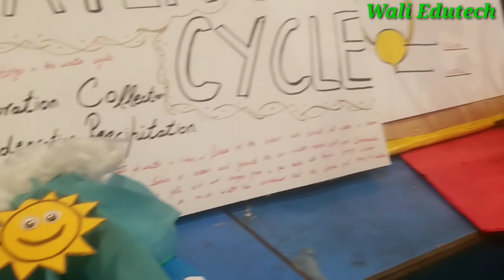3D Model of Corona Virus, Corona Virus Model for Science Exhibition, Science Exhibition,Wali Edutech